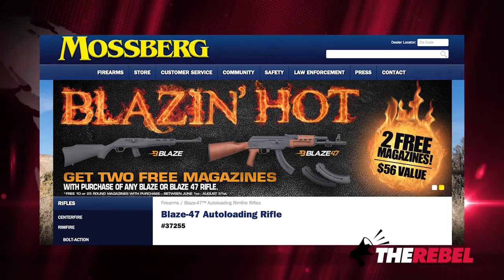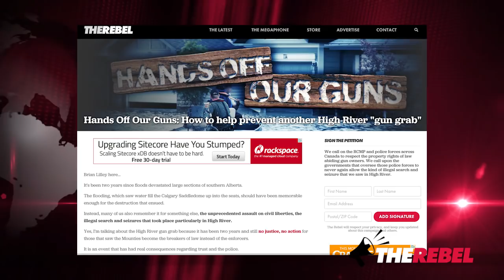High River UPDATE: RCMP to review rifle classification but petition still needs support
Brian Lilley of TheRebel.Media reports that the RCMP are rightly being told to do their firearms classification job properly.

Brian points out that the "Hands off Our Guns" petition appears to be working as Minister Blaney's office confirmed that the "RCMP has been asked to review the prohibited classification for the Mossberg Blaze 47 22 LR rifle to determine whether it was made in error." Brian asks for your continued assistance in spreading and sharing the message so perhaps we can be spared another massive violation of our civil liberties as happened in High River.

The High River gun grab violated every Canadian's civil liberties, and must never be repeated.
SIGN OUR PETITION at HandsOffOurGuns.ca